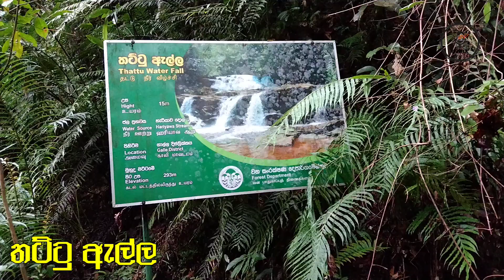Thattu Ella - Lankagama | තට්ටු ඇල්ල - ලංකාගම | Sri lanka 🥰😍🤩